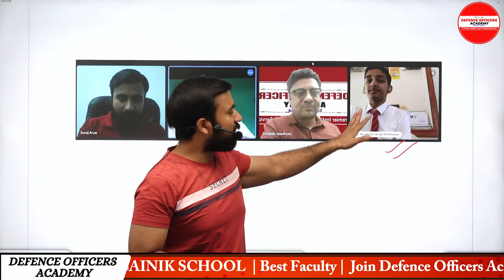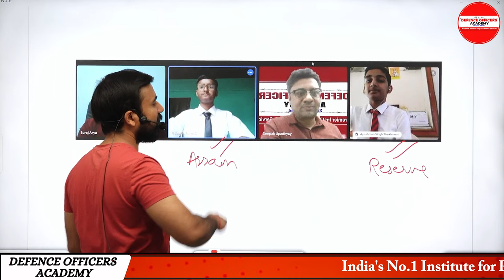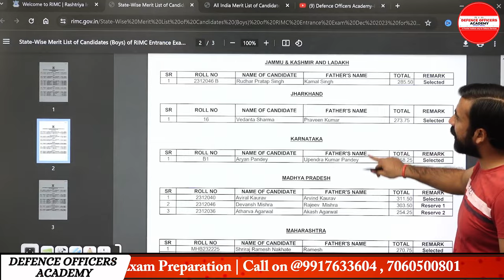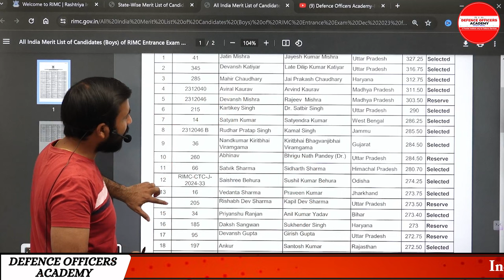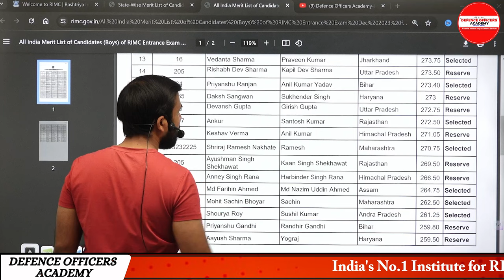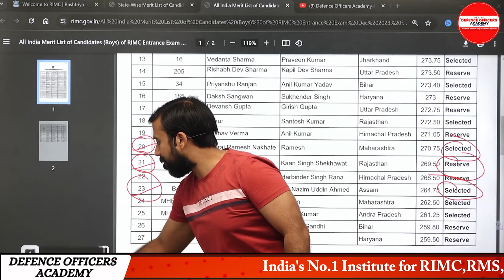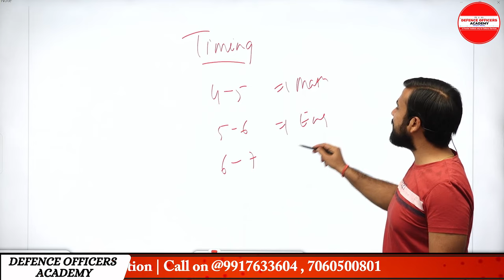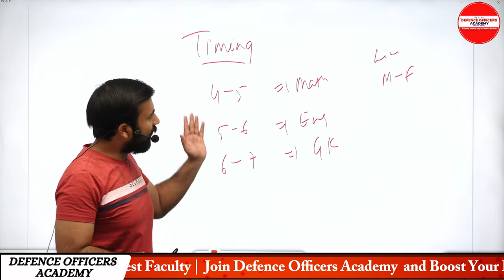RIMC DEC 2023 - Merit List Released धैर्य से मिली जीत | BY - SURAJ SIR